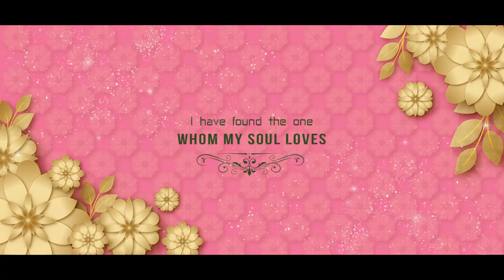Wedding Invitation Without Text /Free Download / link in description/KM Creative Works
KM Creative Works

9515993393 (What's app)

@For  Wedding Backgrounds

@Green Screen Wedding Invitations

@Green Screen Wedding Video Template

@For more Invitations and Wedding Backgrounds Visit our  YouTube channel

@more videos click Links

km creative works